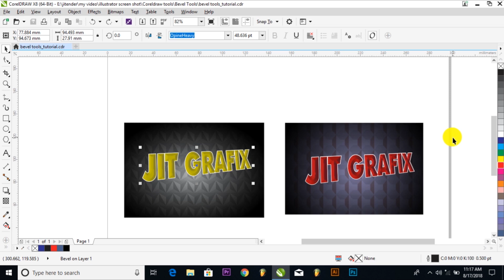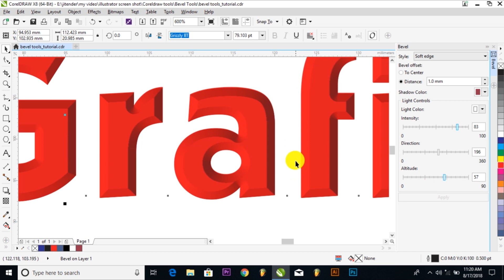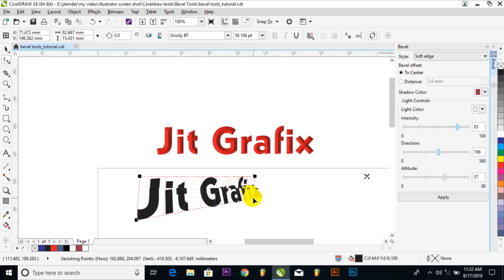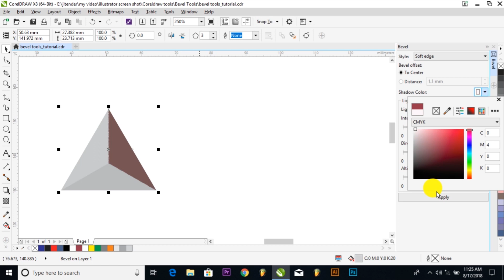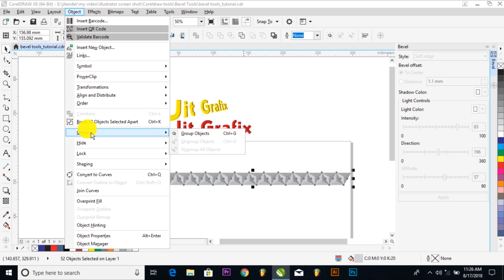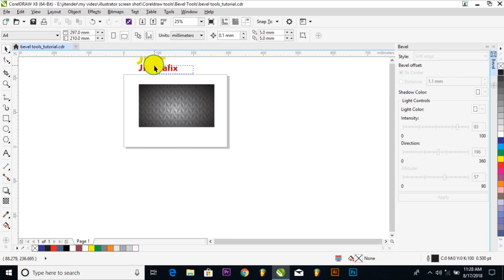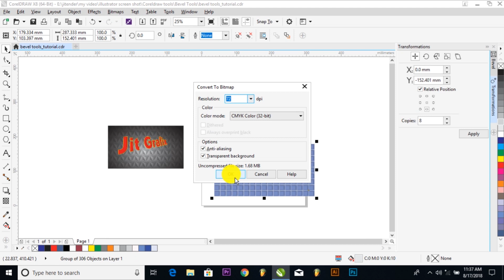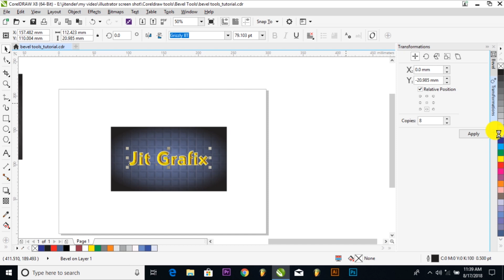Make a Background Texture Effects | Bevel tool Effect in Coreldraw Tutorial | New Design patterns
In this video you will learn how to give Bevel Effect to Text texture in Corel Draw X8. This video will best your skills about corel draw x8

Bevel effect in Corel Draw hindi

Corel Draw Tips & Tricks Bevel Tool urdu

Texto Metal Biselado - Corel Draw english

Create and Share Pattern Fills hindi

How to Apply Plastic Texture effect on Text in Corel DRAW

CorelDraw - How To Make a Background Light Effects In Corel Draw

Corel Draw Tips & Tricks Texture Fill on an Extruded item

CorelDraw - How To Make a Gold Text Effect in Corel Draw

3D text & texture Design in Corel Draw X6

• Flex Design
• Billboard Design
• Banner Design
• Photoshop photo Manipulation
• Poster Design
• Flyer Design
• Movie Poster
• Business Card
• Roll up banner
• Book Cover
• Brochure design